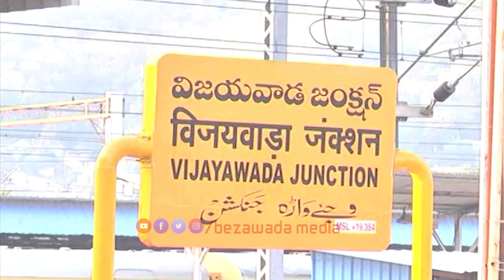Vande Bharath Express Arrived Vijayawada | High Speed Express | BezawadaMedia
cm jagan
roja
vidadala rajini
kodali nani
perni nani
2024 elections
2024 who is next cm in ap
who is ap next cm
2024 cm
elections 2024